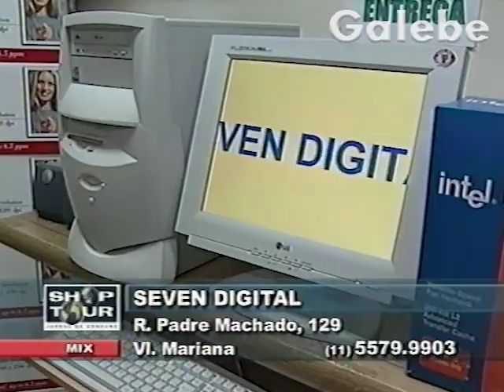SEVEN DIGITAL DÉBORA GALEBE 14 06 2002 5